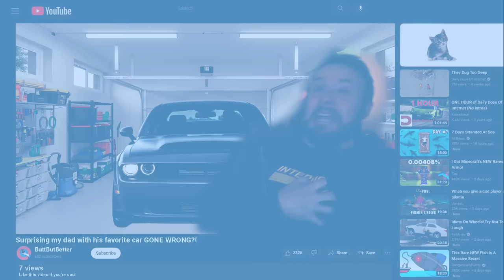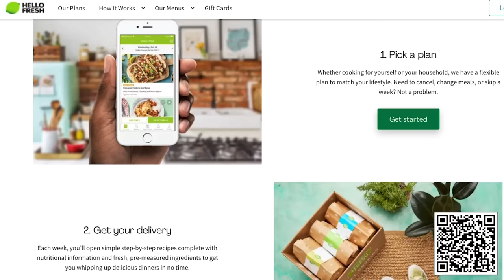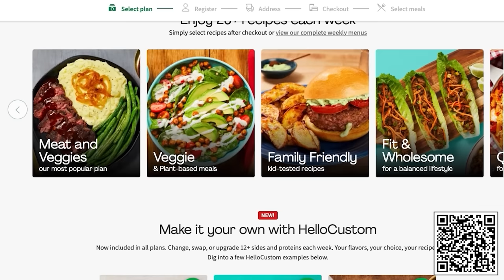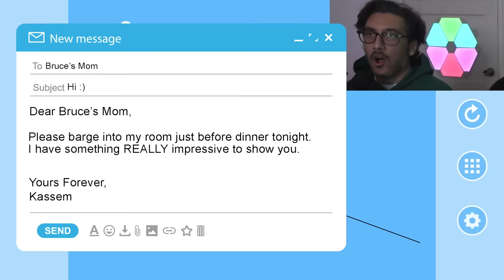The Game for Mom-Haters